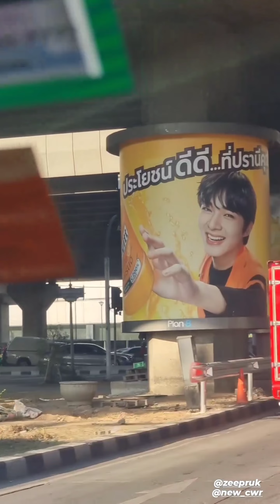[ZeeNuNew] IGs , Tw - 231121